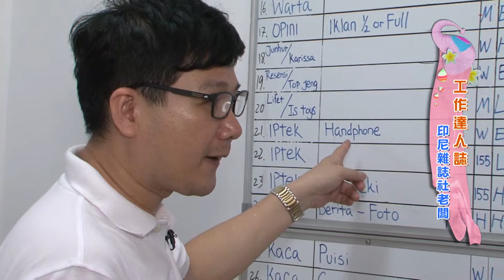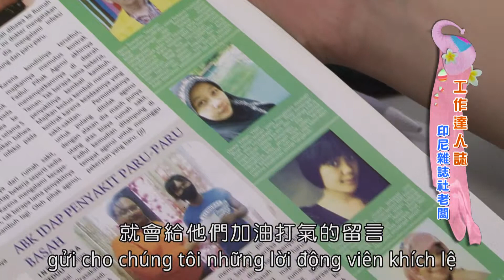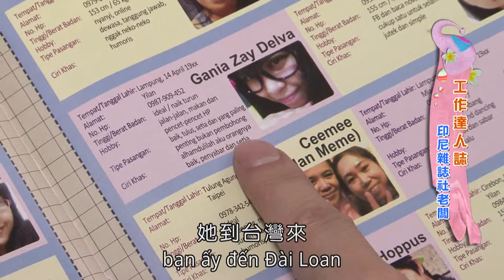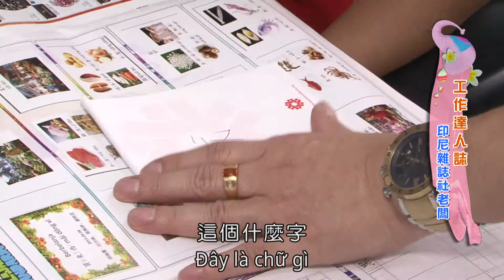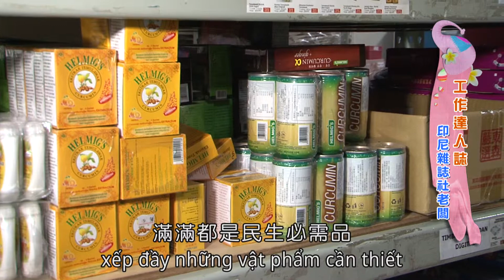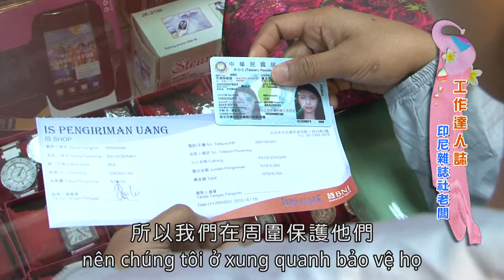工作達人誌08越南文